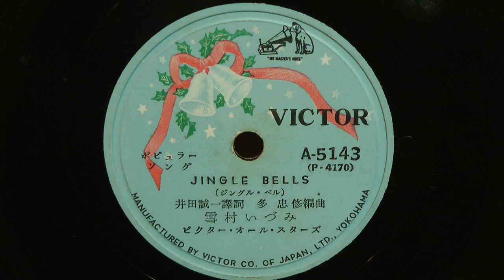JINGLE BELLS-ジングルベル-(雪村いづみ)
昭和28年(1953年) VICTOR ポピュラーソング
訳詞：井田誠一
編曲：多　忠修
歌唱：雪村いずみ
伴奏：ビクター・オール・スターズ
A-5143(P-4170)